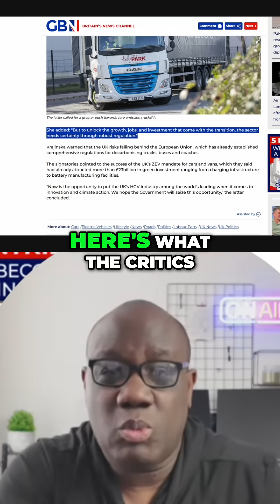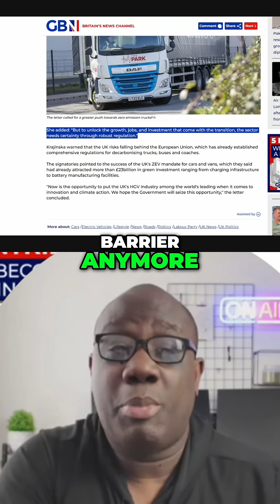Electric Trucks - Westminster Demo Proves Myths Wrong!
Modern electric HGVs are ready now! We debunk range anxiety and showcase impressive range, manageable weight, and real-world reliability, like those used by DHL and UPS. The future of logistics is electric, so let's not delay! Is the policy the real barrier?